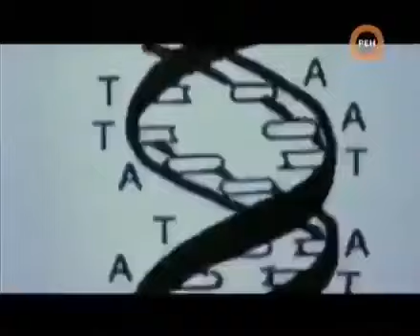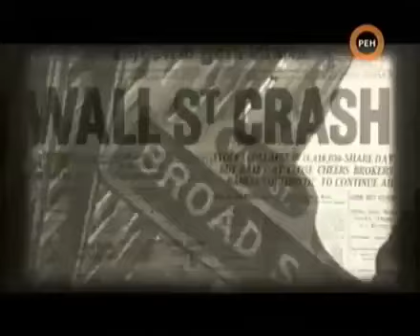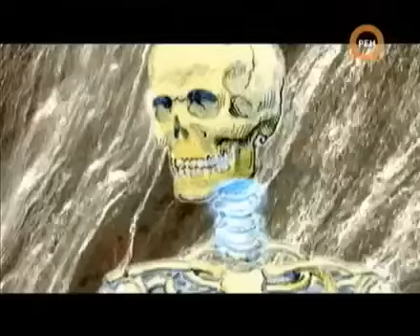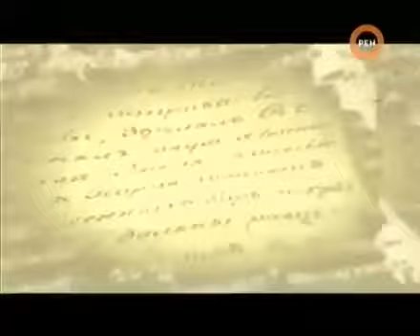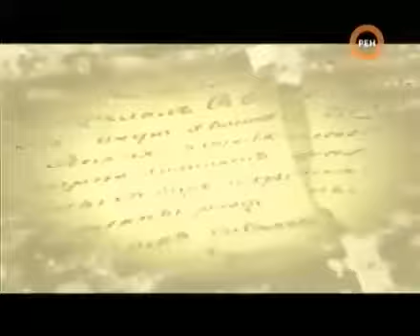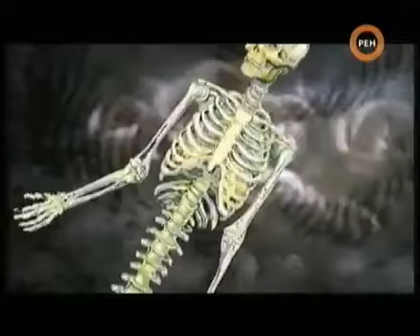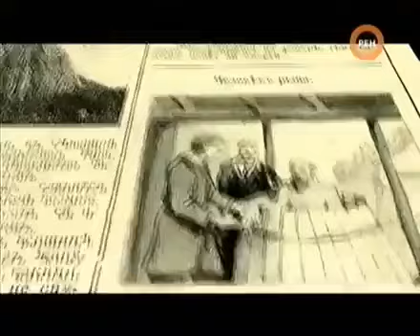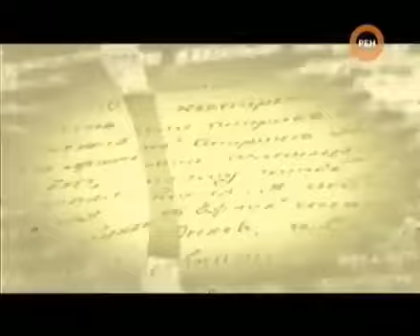ПОЧЕМУ МОЛЧАТ СМИ! РЕДКИЕ КАДРЫ АТЛАНТИДЫ ПОПАЛИ В ИНТЕРНЕТ!